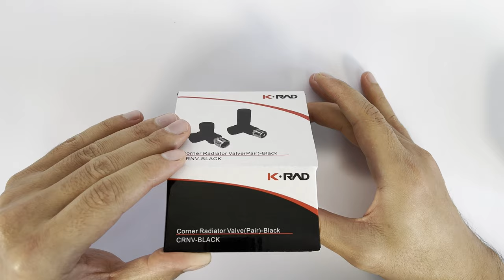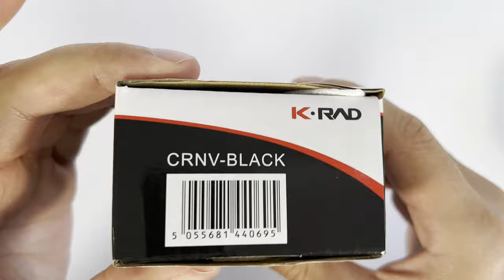Corner Towel Radiator Valve (Pair) Black elegant-radiators.co.uk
- Minimalistic angled Matt Black Finish  towel rail radiator valves
- Comes in pair
- Matching finish for Black towel radiators
- 15mm ( 1/2" ) British standard